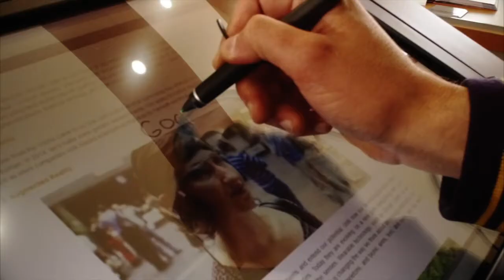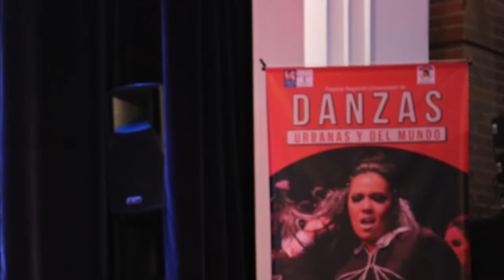El proceso de renovación de la Acreditación Institucional Multicampus no se detiene